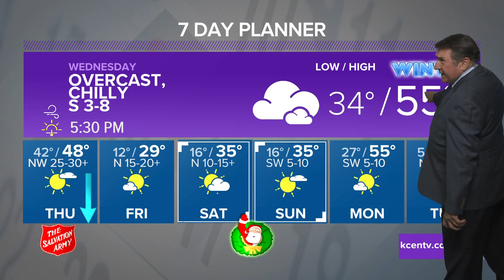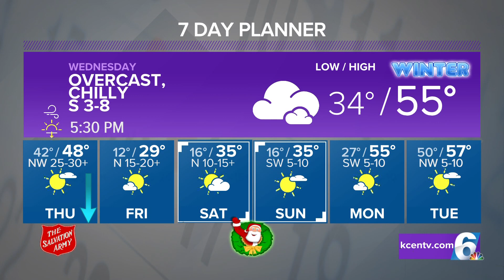Dangerous cold by end of the week | Central Texas Forecast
It's time to get prep for the arctic front Thursday.